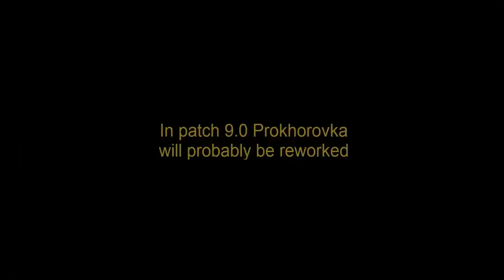World of Tanks Patch 9.2 Preview | Map Prokorovkha Reworked - First Screen Shots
System Specs:
CPU: Intel Core i7-3630QM
GPU: NvidiaGeForce GTX 675MX / 4GB GDDR5
Resolution: 1920x1080
Memory: 16GB